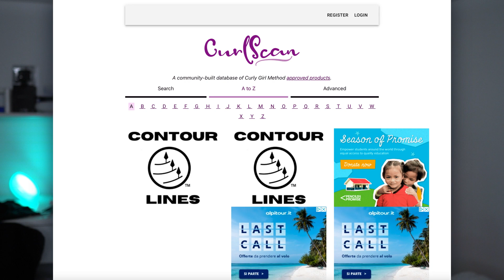TOP 5 Brand di Prodotti per CAPELLI - (I Miei Preferiti)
- John Frieda
- Shea Moisture